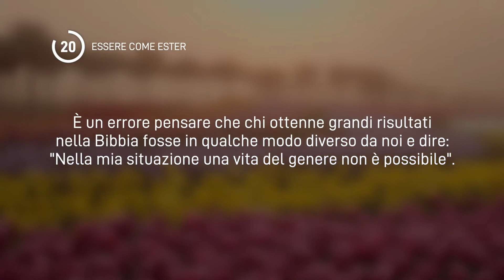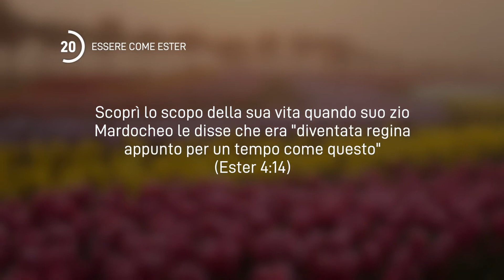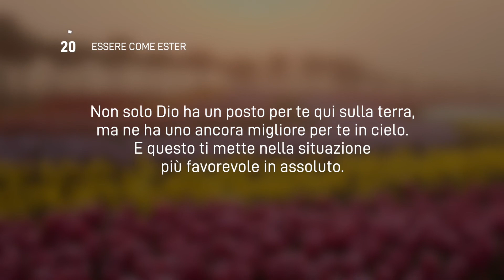20 Novembre 2024 | Meditazione Parole di Vita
ESSERE COME ESTER
Queste cose avvennero loro per servire da esempio (...) per noi
(1 Corinzi 10:11)